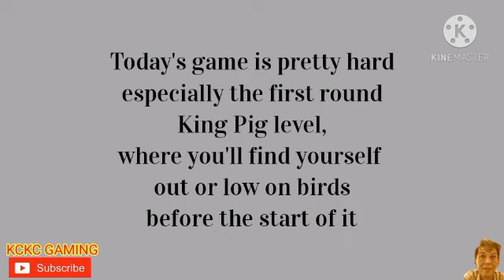ANGRY BIRDS 2 DAILY CHALLENGE Dec 17 2020 Crazy difficult King Pig Panic Completed!!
(SMOOTH:DAILY CHALLENGE)

(SMOOTH:KING PIG PANIC)

(SPLIT DECISION:KING PIG PANIC)

(SPLIT DECISION:DAILY CHALLENGE)

(MERRY CHRISTMAS!!)

(DEAR SANTA,...)

(23 JINGLES)

(CHRISTMAS CAROLING ADVENTURE)

(JOY OF GIFTS & GIVE)

(CHARM 21)

(ROLLIN' IN THE DEEP)

(COMMON CENT$)

(THE CHOCOLATE ADVENTURE)

(HOPE)

(SINCERE,TRUE & GENUINE)

(INSPIRED)

(DUDE, WHERE'S MY GEMS??!)

(DRY SPELLS?) NEWLY UPLOADED!!
12/13/2020

(FAITH 2:THE MISSING FINALE)

(BOSS LEVELS:2846,2853,2860)

(THANK YOU, ROVIO!!)

( NEW ARENA STARTED ALREADY!!??)

(PERFECT 9?)

(ROVIO'S REPLY)

(HUH?.. SERIOUSLY!?!)